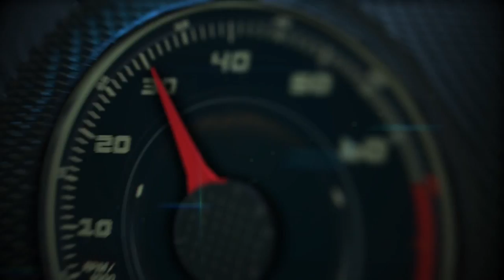Porsche Experience Center Atlanta with Cristina Cheever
Porsche Cars North America today officially opened its new $100 million Porsche Experience Center (PEC) and headquarters in Atlanta. The 27-acre complex located at the Northeast corner of Hartsfield-Jackson Atlanta International Airport is the largest investment ever outside Germany for the sports car manufacturer. The industry-first facility is complete with a driver development track, classic car gallery, restoration center, human performance center, driving simulator lab and a fine dining restaurant. A state-of-the-art business center features 13,000 square feet of conference and event space. The experience center has been specifically designed as a destination for the public, including automotive enthusiasts and Porsche customers.